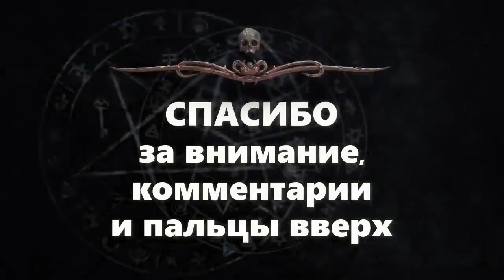Ужасы Мистика Триллер МА-МА | Страшная История Про Куклу | АУДИОКНИГА | Рассказ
На карту Сбера: 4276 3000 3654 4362

👀 о чем эта история:
Обычную семью - папа, мама, дочка - приглашают на странный праздник: день рождения ребенка, который... не родился. В подарок девочке достается кукла, после чего в доме начинает творится странное.
🎤 озвучка: Илья Дементьев (официальная)
📓 книга: "Голоса из подвала"
купить эту книгу можно в разных форматах: